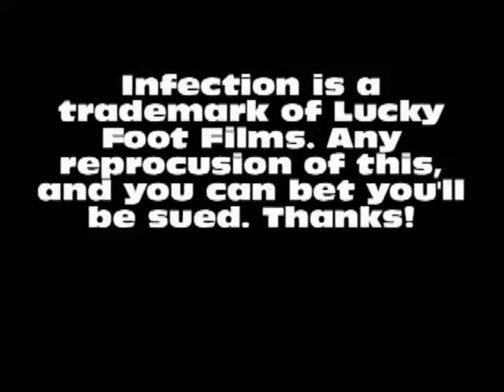Infection, Episode 1: Splatter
This is my new series, Infection. I find my favorite Infection games and put them in to an awesome video.